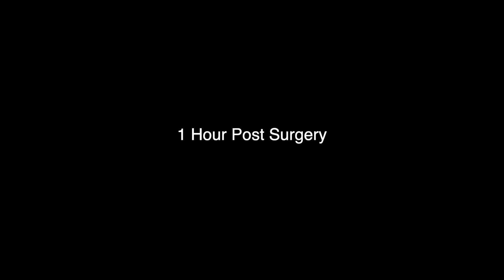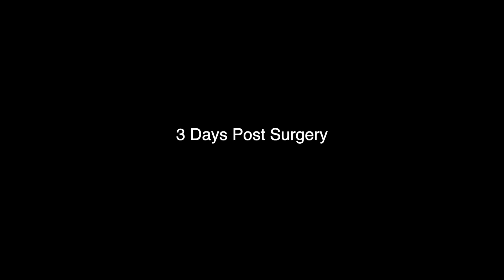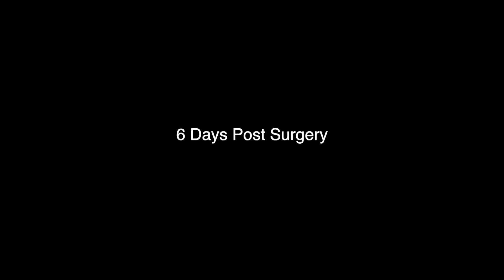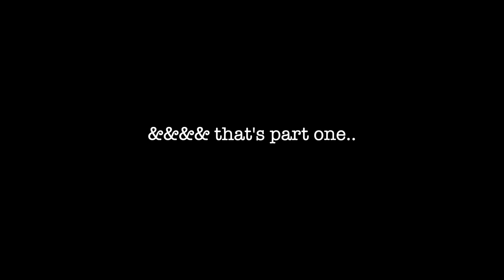I Tore My Meniscus | Knee Surgery Volume 1 | The Surgery & First Days After